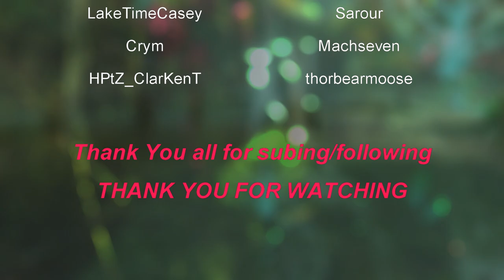Space Bourne 2: ep 5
lets get these parts. And see what happens.